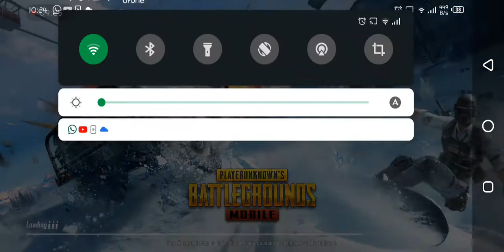Pan fight in room funny moments hahaha